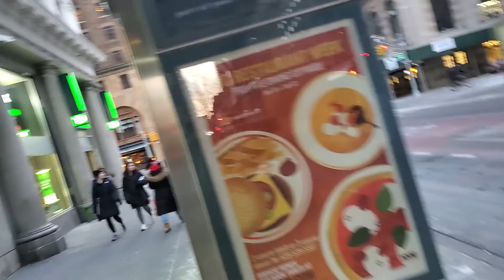Thursday Evening in the Big Town........